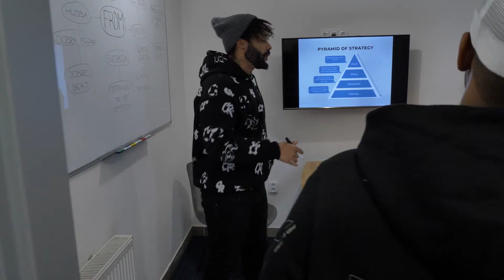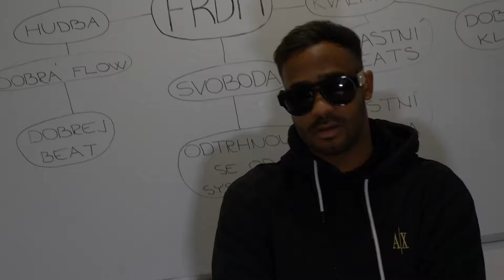Embrou - Sami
Zdravíme všechny naše lidi, tímhle klipem uzavíráme EP INGOT a posouváme se k dalším projektům. Info už brzy, ale zatím Enjoy! 🙌🏾

Lyrics + Rap: Embrou
Kamera: YNGL- UZI
Edit: Donex
Mix/Master: Anapol audio ( G-bod )